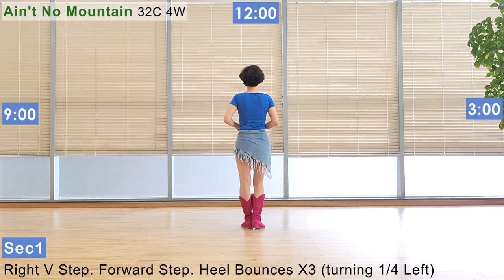Ain't No Mountain Line Dance (High Beginner: Karl-Harry Winson) -Tutorial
Count : 32
Wall : 4
Level : High Beginner
Choreographer : Karl-Harry Winson (UK) - April 2024